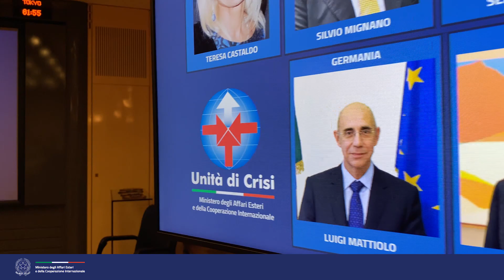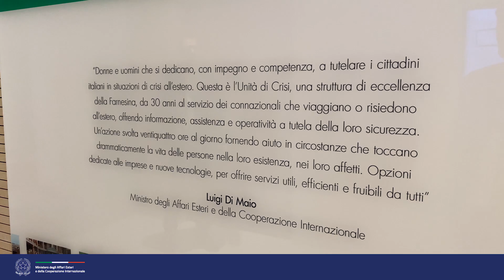Videoconferenza Unità di Crisi